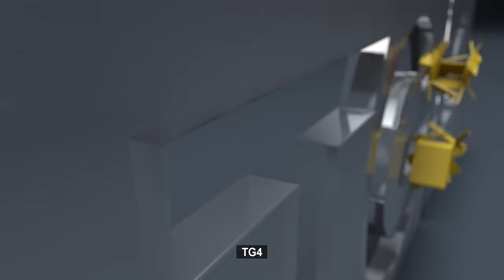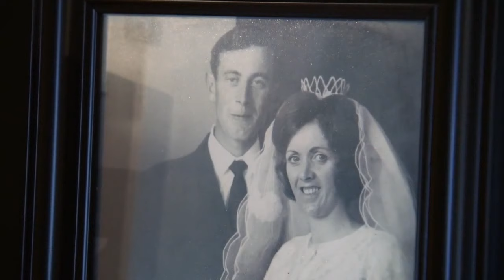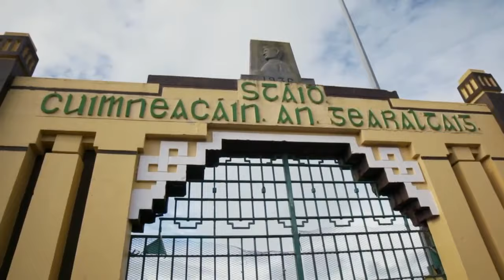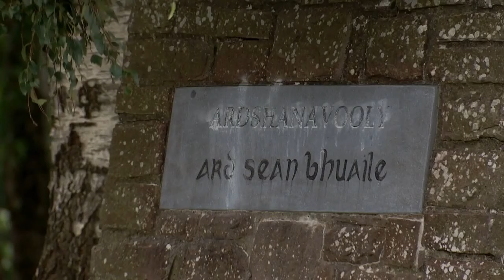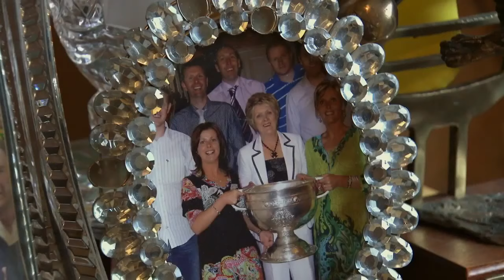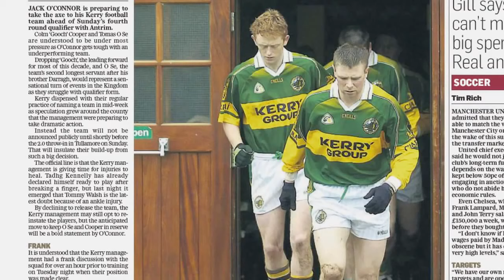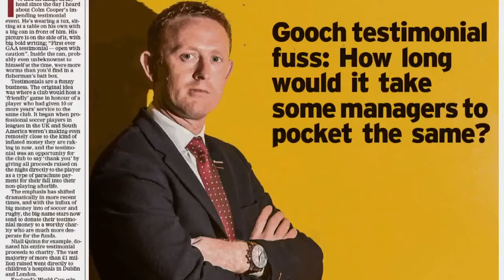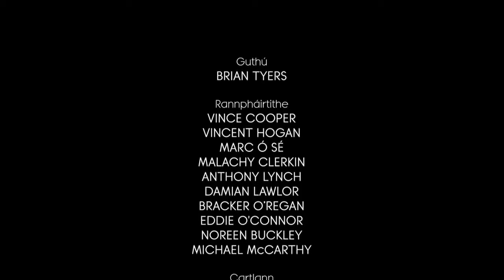Colm Cooper - Laochra Gael